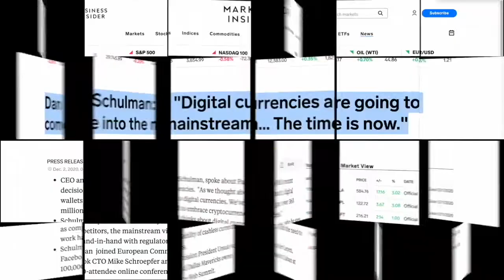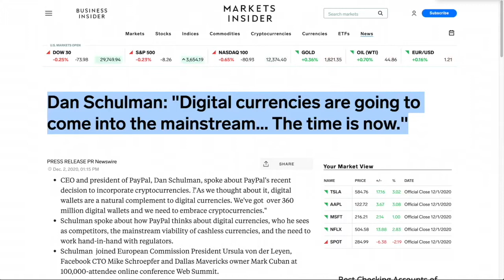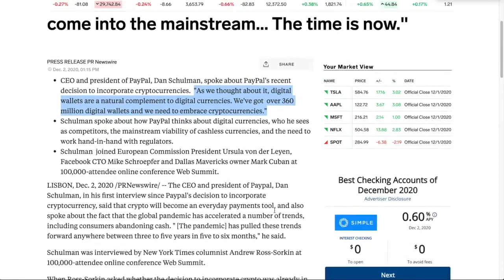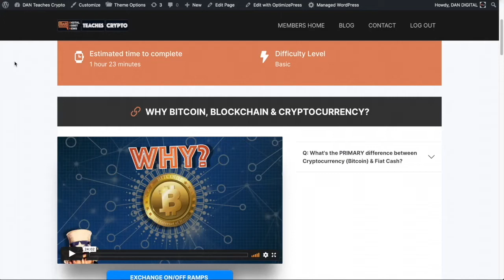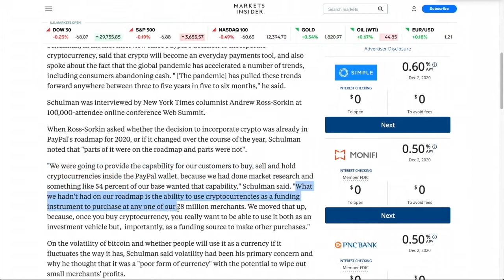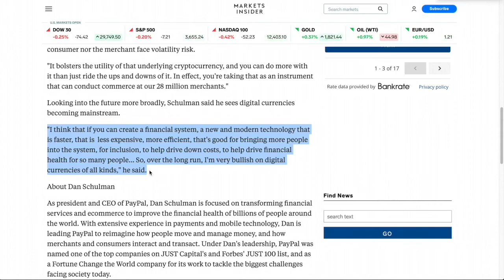Paypal is Getting SUPER BULLISH ON MORE CRYPTOCURRENCIES!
●▬▬▬▬▬▬▬▬▬▬▬CRYPTO ESSENTIALS▬▬▬▬▬▬▬▬▬▬▬▬▬▬▬▬▬●

●▬▬▬▬▬▬▬▬▬▬▬▬▬FOLLOW D.A.N.▬▬▬▬▬▬▬▬▬▬▬▬▬▬▬●

and/or...

●▬▬▬▬▬▬▬▬▬▬▬▬▬▬AUDIO TRACKS▬▬▬▬▬▬▬▬▬▬▬▬▬▬●

●▬▬▬▬▬▬▬▬▬▬▬▬▬▬VIDEO TOOLS▬▬▬▬▬▬▬▬▬▬▬▬▬▬●

●▬▬▬▬▬▬▬▬▬▬▬▬▬EXIT STRATEGIES▬▬▬▬▬▬▬▬▬▬▬▬▬▬▬●

●▬▬▬▬▬▬▬▬▬▬▬▬RECOMMENDATIONS▬▬▬▬▬▬▬▬▬▬▬▬▬▬▬▬●